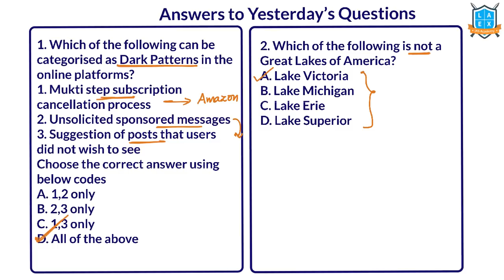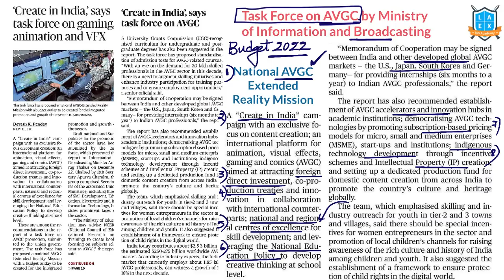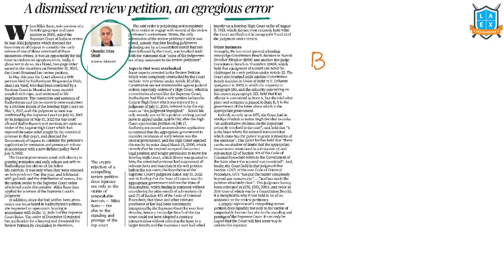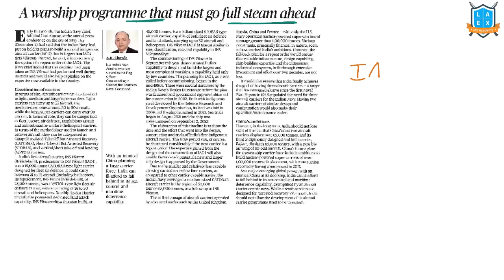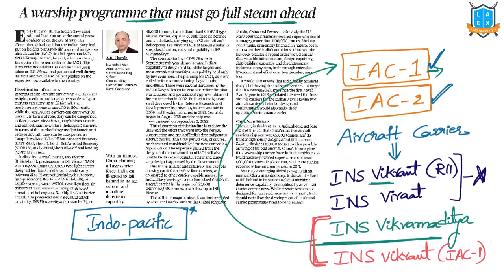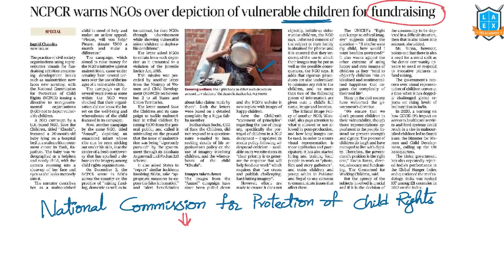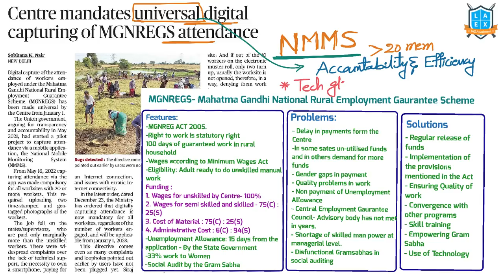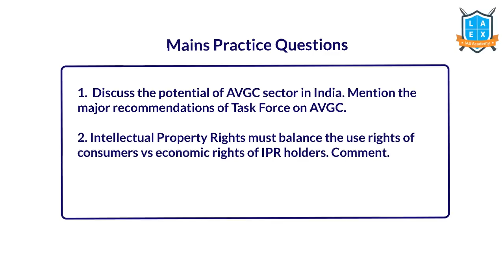Telugu (27-12-2022)Current Affairs The Hindu News Analysis (pdf link in the description) |Mana La Ex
S&T Short Videos-

*Mana La Excellence Telegram Channel Link*

Address:
La Excellence IAS
1st floor, #1-10-223/s,

English:
La Excellence IAS Coaching Institute
Kannada: